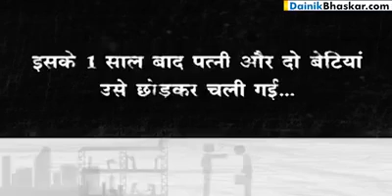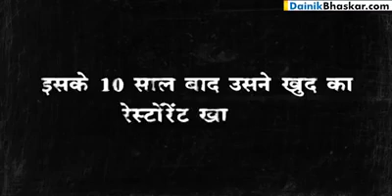History of the woner of KFC